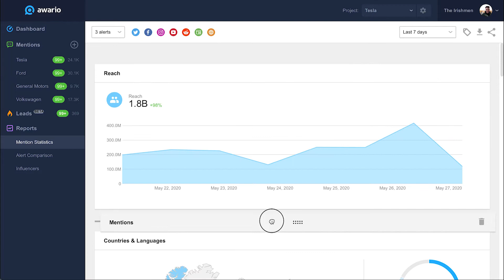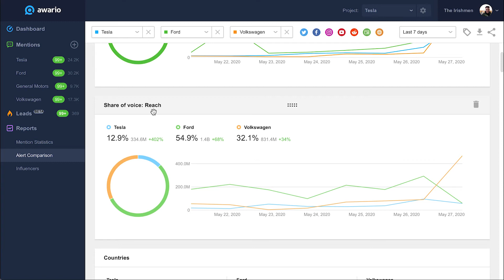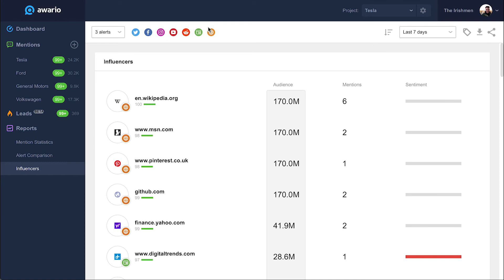Social listening reports | Awario video tutorial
Explore Awario's social listening reports. Analyze your alerts, compare your analytics with your competitors, and examine influencers.